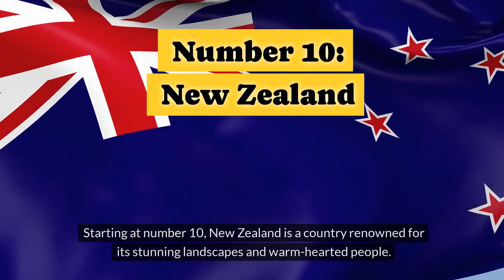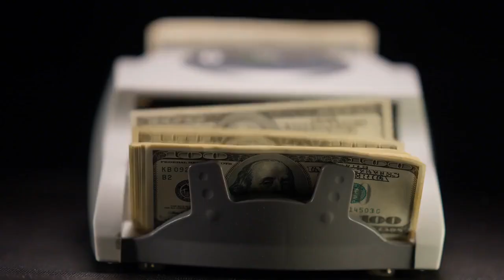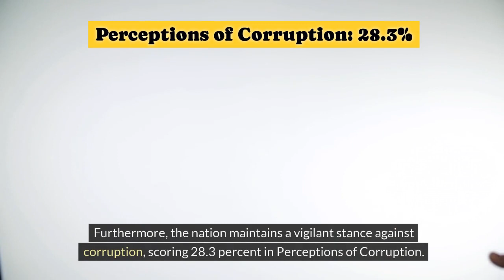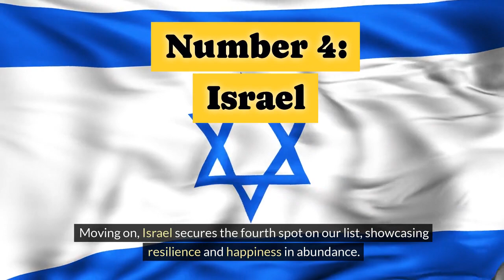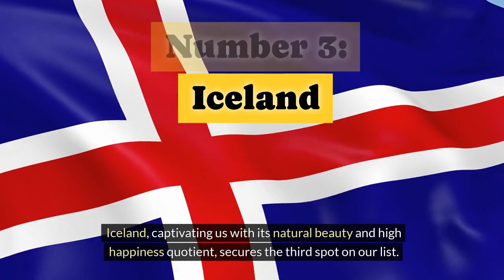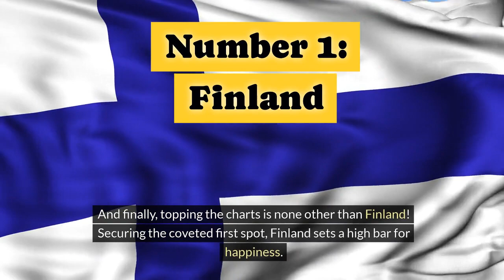Top 10 Happiest Countries In The World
Embark on a global journey to explore the top 10 happiest countries, each offering unique perspectives on well-being and contentment. From the tranquil landscapes of Finland to the cozy comforts of Denmark, discover the secrets to happiness in diverse cultural settings. Join us as we delve into the factors that contribute to these nations' high levels of happiness and explore how their societies foster a sense of fulfillment and satisfaction.

Please note that the data here is from 2023, which is the most recent data. Also, happiness is very subjective and the ranks will undoubtedly be influenced by cultural axioms.

Most of the data presented here is sourced from:

worldhappiness.report